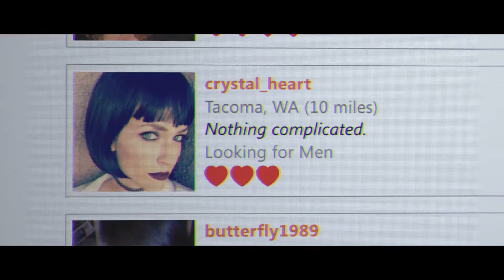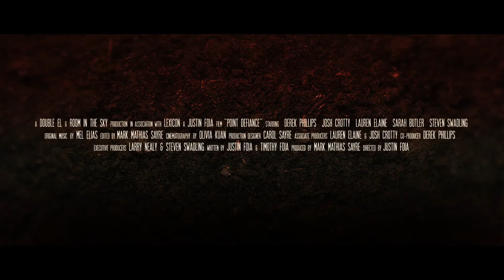POINT DEFIANCE Official Trailer 2020 // Stars: Derek Phillips, Josh Crotty, Lauren Elaine / Thriller